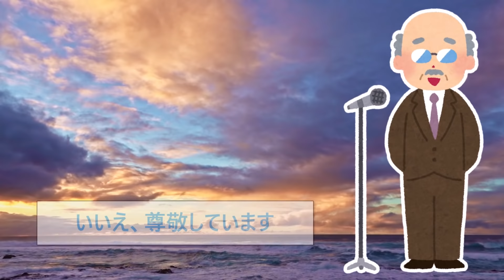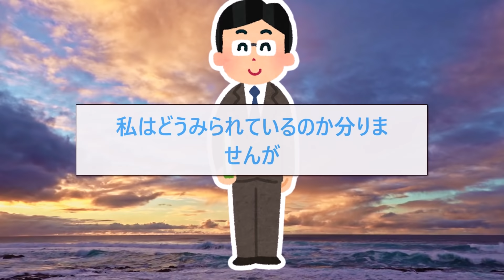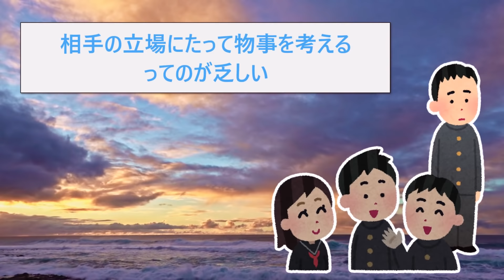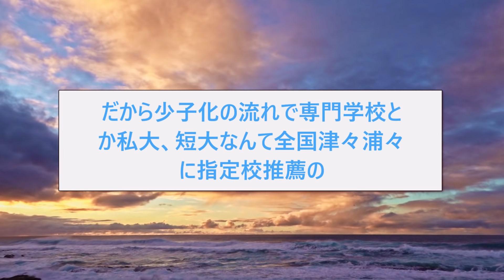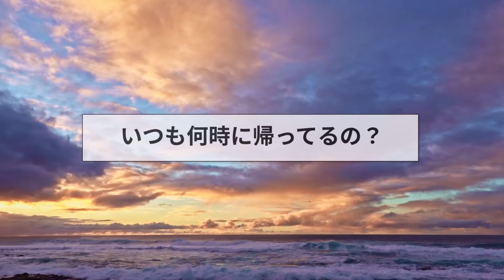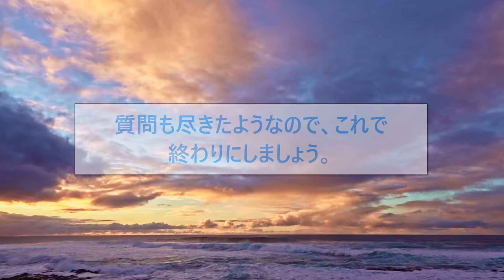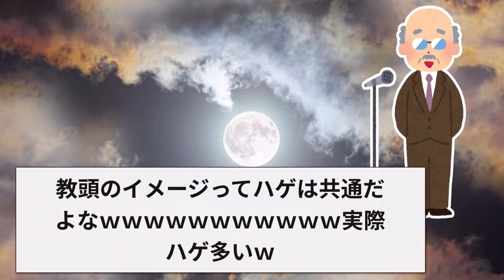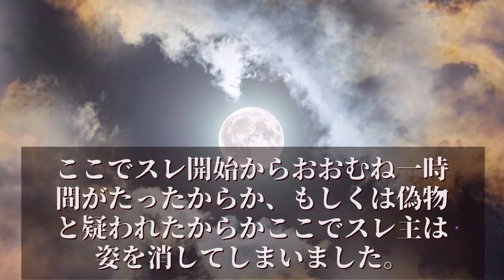【2ch面白いスレ】誰も知らない教頭先生の実態←想像の50倍ヤバかったw【ゆっくり解説】